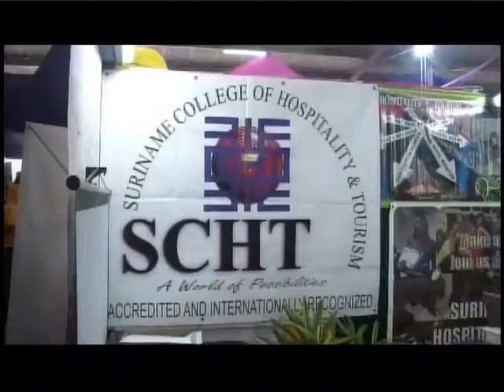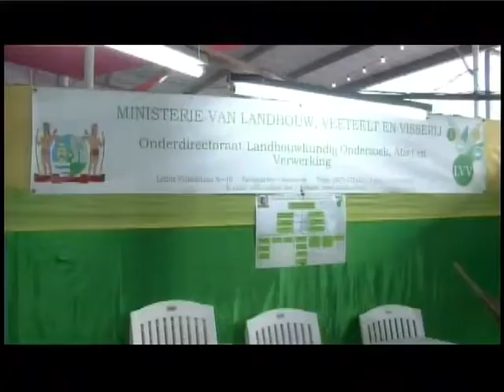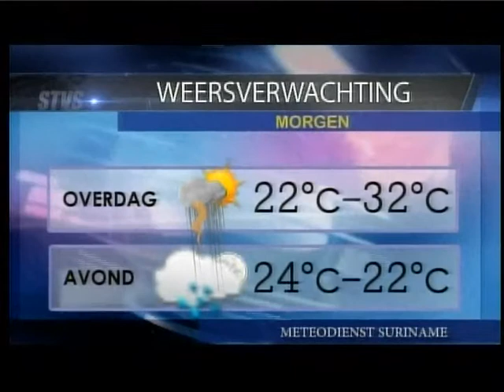STVS JOURNAAL 08 06 14